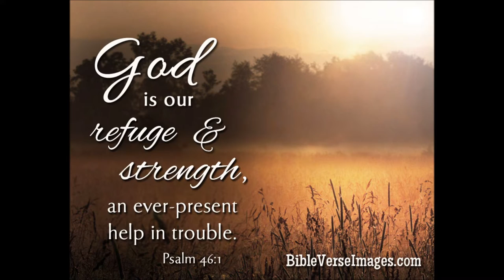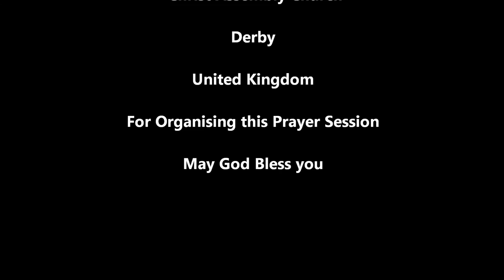Zimbabwe no longer yours Pastor F Zendera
if you missed the freedom of your nation Zimbabwe pray that your children wont miss it too